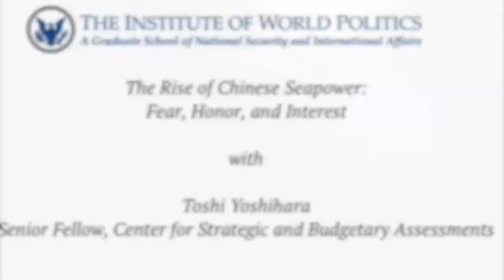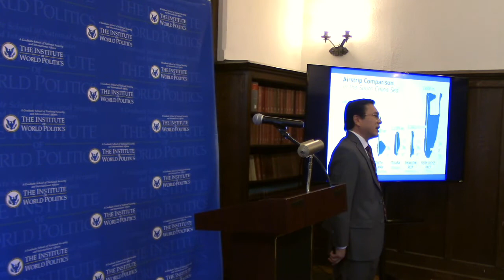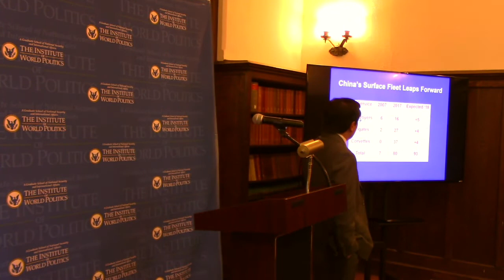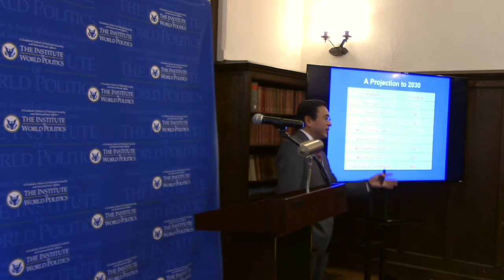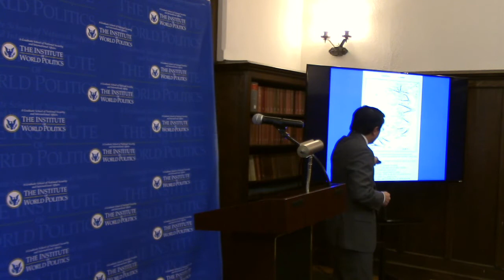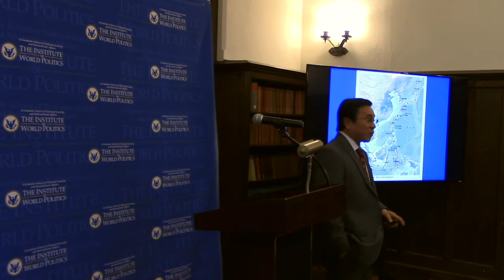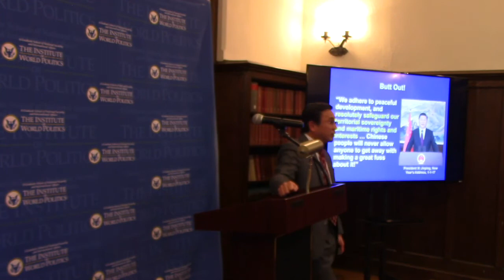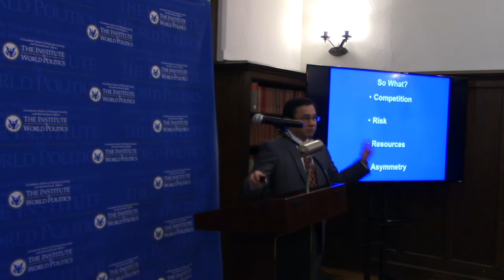The Rise of Chinese Seapower: Fear, Honor, and Interest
About the Lecture: Over the past decade, China's emergence as a major maritime power has unsettled the status quo in Asia and beyond. By assessing the sources of Chinese seapower, this presentation will argue that China's seaward turn will pose a long-term challenge to U.S. maritime strategy.

About the Speaker: Toshi Yoshihara is a senior fellow at the Center for Strategic and Budgetary Assessments (CSBA). Before joining CSBA, Toshi Yoshihara held the John A. van Beuren Chair of Asia-Pacific Studies at the U.S. Naval War College where he taught strategy for over a decade. Dr. Yoshihara has been a visiting professor at the Fletcher School of Law and Diplomacy, Tufts University; the School of Global Policy and Strategy, University of California, San Diego; and the Strategy Department of the U.S. Air War College. He is co-author of Red Star over the Pacific: China's Rise and the Challenge to U.S. Maritime Strategy (Naval Institute Press, 2010), which has been listed on the Chief of Naval Operation’s Professional Reading Program since 2012. Translations of Red Star over the Pacific have been published in China, Japan, South Korea, Taiwan, and Germany. He holds a Ph.D. from the Fletcher School of Law and Diplomacy, Tufts University, an M.A. from the School of Advanced International Studies, Johns Hopkins University, and a B.S.F.S. from the School of Foreign Service, Georgetown University.